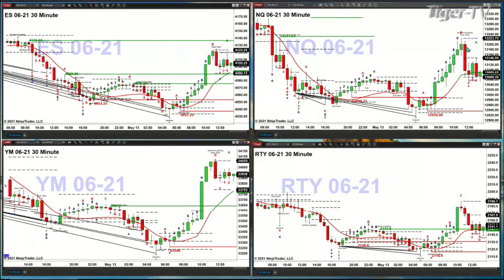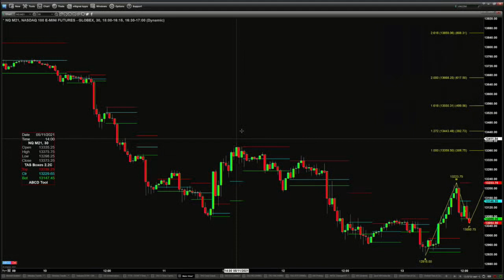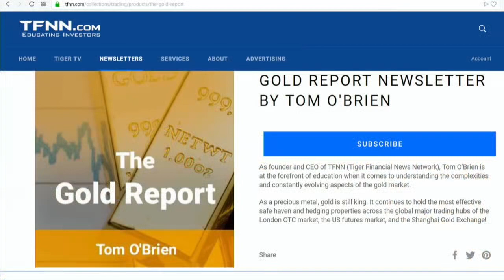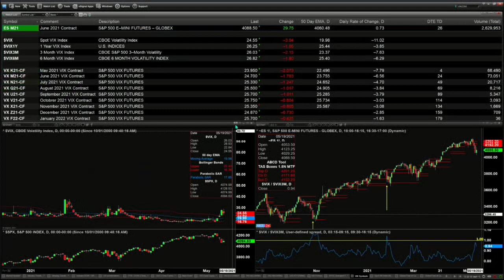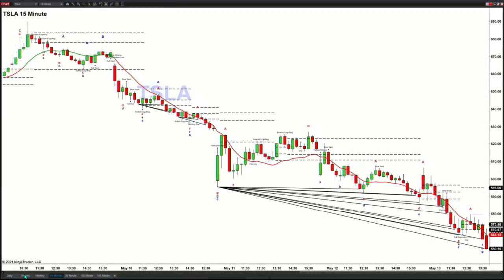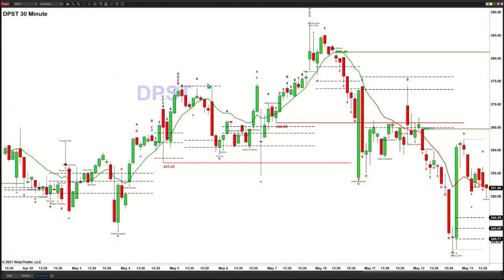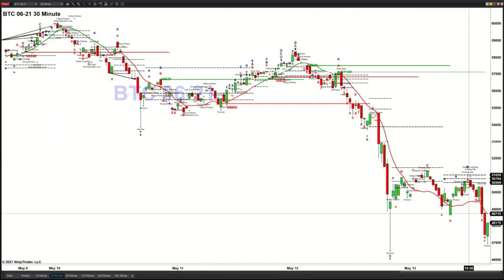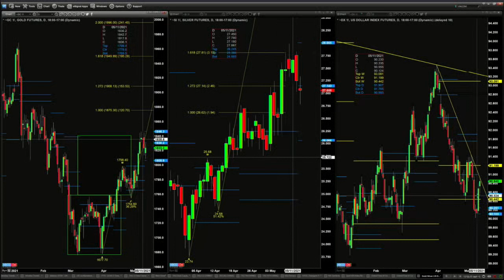May 13th, The Trader's Edge with Steve Rhodes on TFNN - 2021